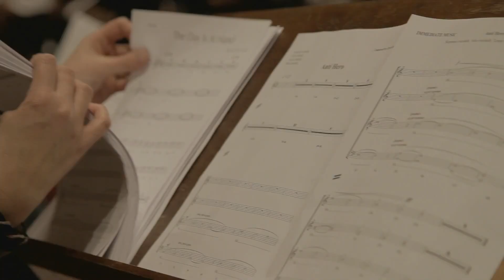Immediate Music - Making of "Quantum" (2012 album)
Short film created by Amit Goren showing Immediate Music's Yoav Goren and engineer Greg Townley, along with a small army of Czech musicians and technicians, in central Prague recording material for Immediate's epic 2012 production "Quantum". Project produced by Yoav Goren and Jeffrey Fayman.